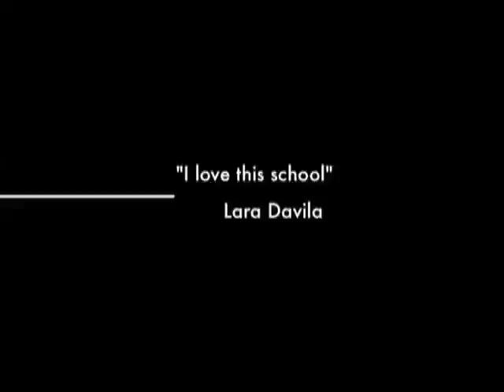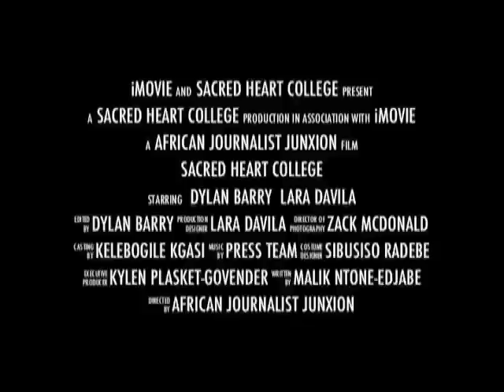Sacred Heart College, Johannesburg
Sacred Heart College in Observatory, Johannesburg, is part of the iSchoolAfrica Youth Press Team. For their first assignment the team explored what defines the ethos of the school.  ... Giving young SA a voice